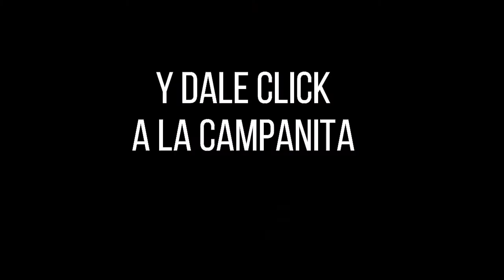Resultado CULONA DÍA del viernes 19 de noviembre de 2021 ✅🥇🔥💰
Hola buenas tardes, te presentamos los resultados de las loterías y chances en Colombia, vamos con el Resultados del Chance Culona día del viernes 19 de noviembre de 2021.